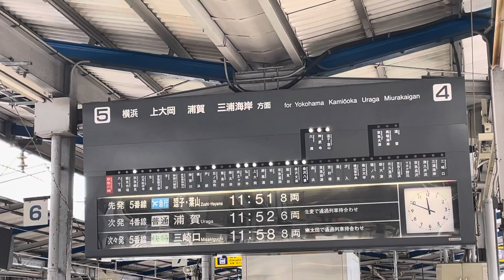京急川崎駅パタパタ式行き先案内板